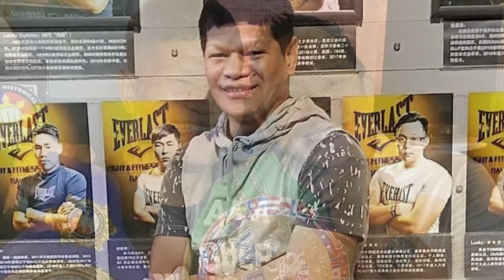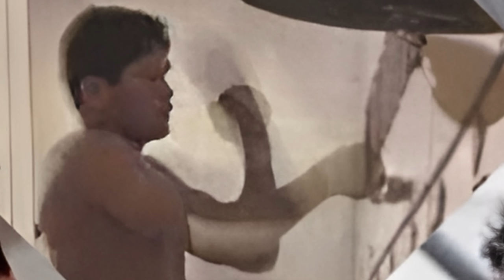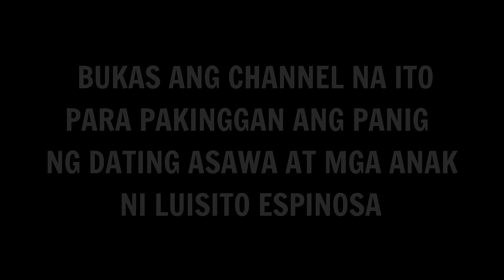EXCLUSIVE! ANG BUHAY NGAYON NI BOXING LEGEND LUISITO ESPINOSA NG BATANG QUIAPO